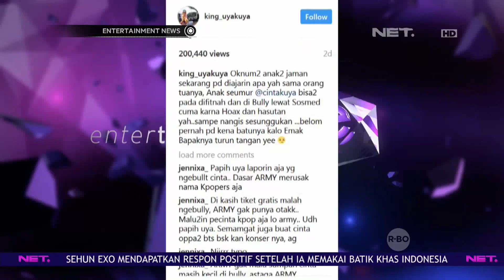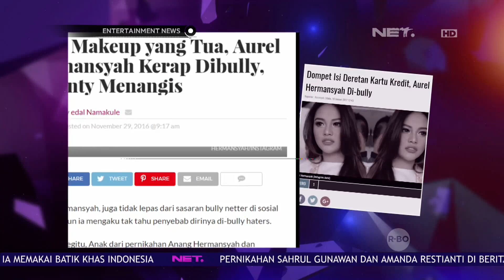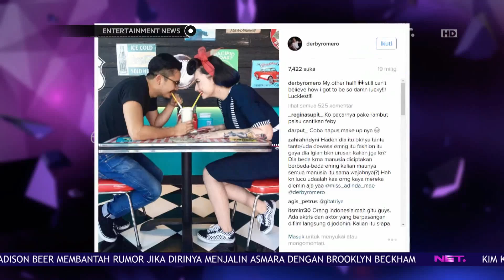Maraknya Kasus Bully